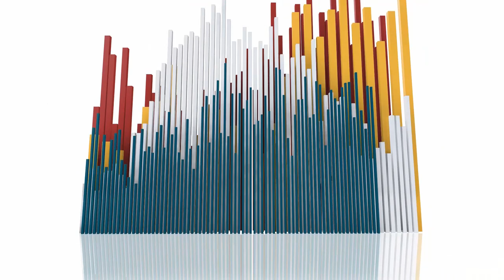Reinando em Cativeiro - Vídeo 6